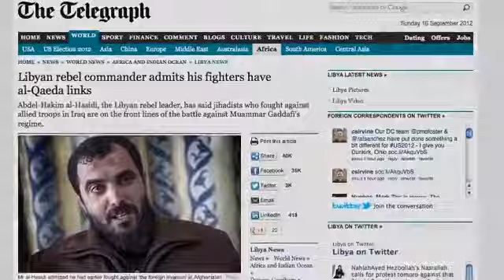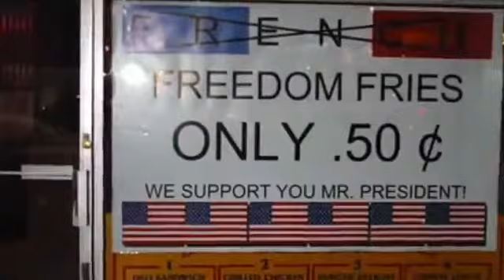The Real Reason the Middle East is Rioting ∞ Holding the Moral High Ground Evil Bitches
by StormCloudsGathering Globalist's are Killing everyone. GMO is Mass Murder. SSA Purchased 174K Rounds Of Hollow Point Bullets
Obamacare mandates FDA-approved implantable RFID chips!
Supreme Court Rules in Favor of Obamacare!  EXECUTIVE ORDER, NATIONAL DEFENSE RESOURCES PREPAREDNESS in Words Obama Executive Order Seizes U.S. Infrastructure & Citizens for Military Preparedness & Slavery Details Explained Video! The Defense Production Act of 1950. The Federal Restricted Buildings and Grounds Improvement Act that effortlessly passed the House and the Senate is a law that most Americans don't know about but could put them behind bars for up to 10 years. The law states it is a prosecutable offense to without lawful authority enter a building or grounds of a special event of national significance or enter a building or grounds where the President or other person protected by the Secret Service is or will be temporarily visiting. Your Employes "Gov't Servants"can kill you legally for no reason"or if you know the TRUTH". If you don't fire them your DEAD ! Legalizing Holocaust. Under National Defence Authorization Act S 1867 U.S. military can (1) arrest U.S. Citizens without any charges (or evidence) (2) Can do it secretly (Just disappear you) (3) Can hold you indefinitely (4) With No Right to a Trial. (5) Can torture. (6) Can assassinate U.S. Citizens. Stop them NOW or DIE ! Your All Terrorists(TRUTHERS), going to take Gov't Word No DUE Process ! Martial Law Bill Passes Congress Allows Military to Arrest, Permanently Detain, Torture, Kill American Citizens without Trial. The National Defense Authorization Act. America is a War Zone. romney Ron Paul .Know who runs the World the Federal Reserve system was fraudulently created & it's Counterfeiting Notes "the Dollar" is illegal & Unconstitutional. Become a Freeman on the Land & know the Deceptions of the Law. Statues & Acts are not law & need your consent (like stating your name or showing ID) Don't enter the Law Society. lawyer society unalienable rights commerce maritime admiralty common ucc uniform commercial code contract consent civil corruption central bank karma reincarnation enlightenment united states passport legal fiction register court judge property imf wto foreclosure social security medicaid medicare debt consent blacks law society sovereignty osama bin laden death al qaeda terrorist haarp chemtrails fema coast to coast am gas oil price middle east 2012 conspiracy terror food crisis gold silver revolution inflation ron paul obama zeitgeist disaster riots protests jobs alex jones prison planet info wars nature corporation wikileaks climate change police state meditation constitutional jesus christ ufo's aliens tea party rand paul jesse ventura david icke max keiser mayan spirituality free tibet china tyranny terrorism consciousness world war 3 buddhism tao zen god truth justice knowledge wise slavery history freedom fluoride peace love history terrorism occupation information deception paradigm matrix law america recession inflation economy stock market bush depression nwo space mac mind control hinduism meditation egypt libya jews israel mayan new york 911 lies conspiracy theory sovereign state imf wto world bank apply federal reserve slavery islamic yemen pakistan afghanistan syria saudi arabia persians sunni shiite islam iran iraq israel 9/11 maritime admiralty law monsanto seeds farms fda fbi cia homeland security sovereignty graham hancock peter shiff sovereignty earthquake tsunami nuclear japan radiation precession of the equinox prophecy revelation apocalypse rapture bible christian pakistan fukushima default debt stock market crash peter schiff max keiser rt oath keepers tsarion Occupy Wall Street End the Fed alan watts truth movement we are the 99% we are change anonymous marine soldier occupy marines a new alliance Tear Gas OWS zuccotti park TSA